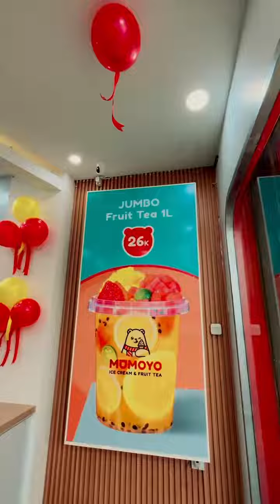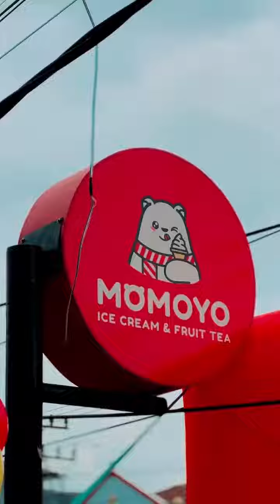Soft Opening Momoyo Ice Cream & Fruit Tea Outlet Pertama Di Kota Palu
Dan Ada Promo Free 1 Momo Ice Cream Cone!!!

Hi Momo Friends🍦

Hari yang ditunggu-tunggu akhirnya datang! Yeayy!!

SOFT OPENING
MOMOYO Ice Cream & Fruit Tea
✨Outlet Pertama di Kota Palu✨

Ada promo BELI 2 GRATIS 1 looh untuk kamu, berlaku mulai tanggal 17-19 juni 2023😍

Momin tunggu kedatangan kalian di Outlet Momoyo Palu Emi Saelan yaa😘

Jln. Emi Saelan No.57, Palu Selatan